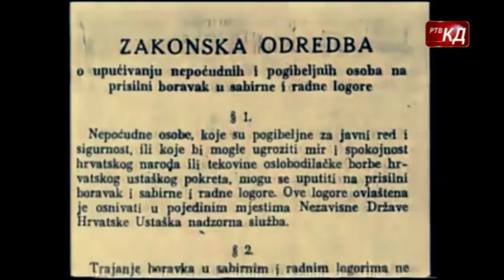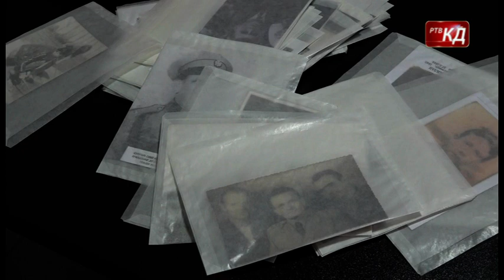“Gradina- proboj logoraša” - RTV KD